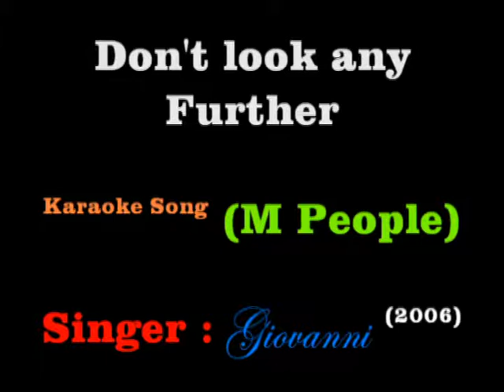Giovanni - Don't look any Further M People Karaoke Jackie Chan 成龍 成龙 JackieChanFanGianni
Karaoke Version
Song : M People - Don't look any Further
Cantanta da me nel 2006
Jackie Chan non é .. :)
Canzone cantata tanto per passare il Tempo.
Sempre un MiTo 成龍 成龙
Singer : Giovanni
iPhone / iPod Apple
Firmware
Karaoke Song